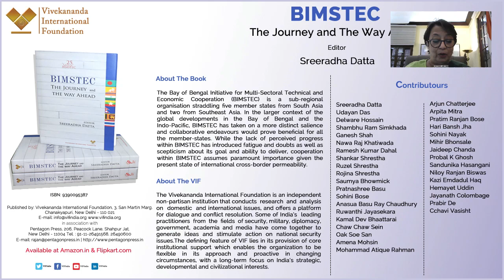Discussion on BIMSTEC: The Journey and The Way Ahead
Ms Riva Ganguly Das, Secretary (East), Ministry of External Affairs.

Available at